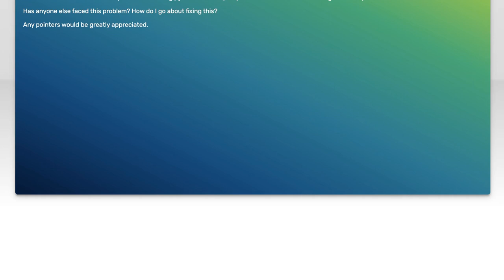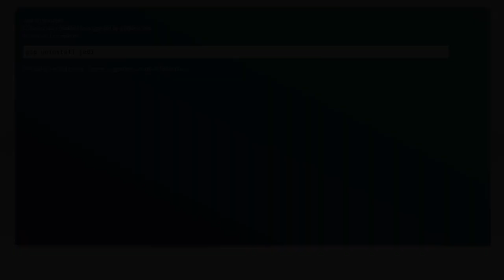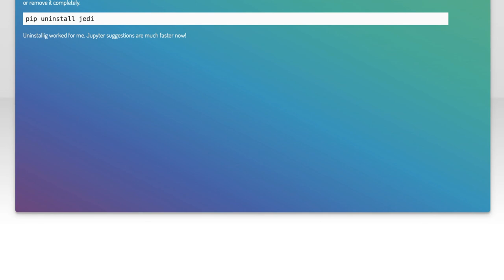Jupyter Notebook Kernel Slow to Autocomplete: Troubleshooting Tips & Solutions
In this video, we dive into a common frustration faced by Jupyter Notebook users: slow autocomplete performance. Whether you're a data scientist, researcher, or student, a lagging kernel can disrupt your workflow and hinder productivity. Join us as we explore practical troubleshooting tips and effective solutions to enhance your Jupyter Notebook experience, ensuring that your coding sessions are smooth and efficient.

Today's Topic: Jupyter Notebook Kernel Slow to Autocomplete: Troubleshooting Tips & Solutions

Related to